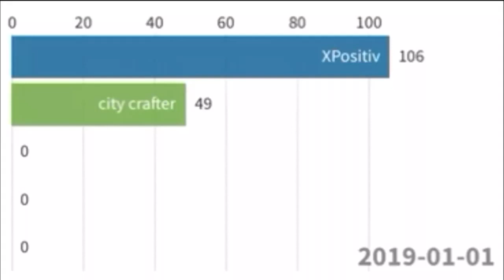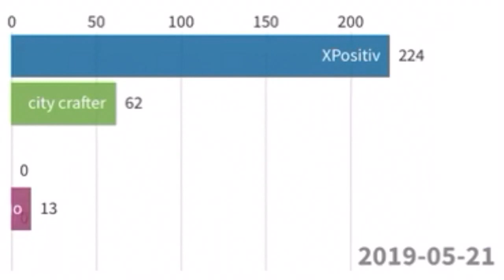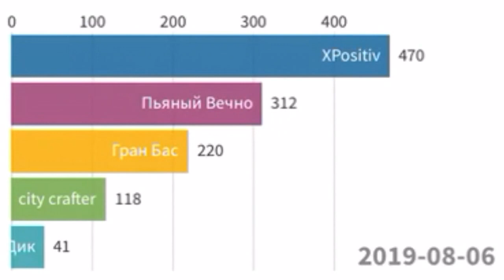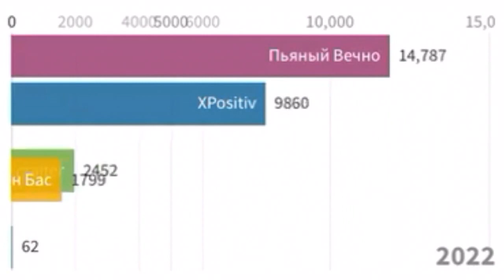XPositiv vs 4 YouTube Channels - Subscriber History (2019-2024)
Смотрим)